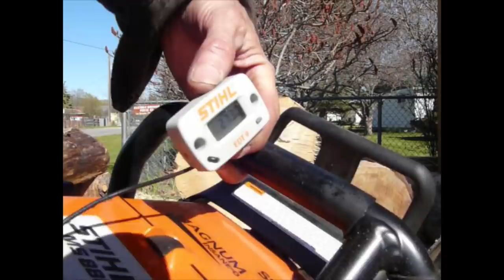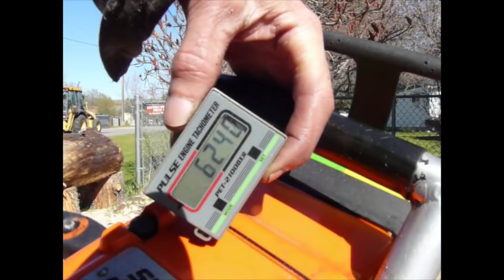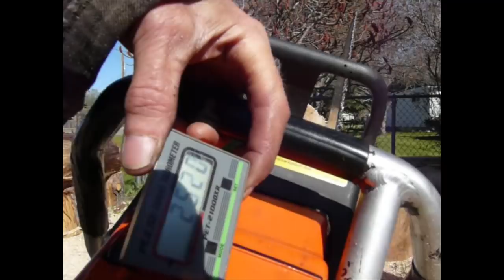Ol' Skool Stihl 084 vs. Latest & Greatest ms880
This was the second to the last run and last timed session with Mr. Carsten's 880. A special thanks to him for allowing me to experiment & drag his saw all over God's green earth in the testing process.
I mentioned ~ time stamp 16:43/4 to look forward to the 084 in my "patented" "Got Flow" 2.0 form. In reality, after fitting the 088/880 style filter base & air flange, it's more like the 3.0 as seen in the title "Got Flow 3.0" 084 Torquer. That puts this version as the "Got flow" 2.0 as I modded the stock 084 filter base to work a little better with the K&N (psych) HoleShot (Maxflow) air cleaner system.
My 084 was complete rebuild. New crank, cylinder assembly, New, New, New... As mentioned, not a lot of time on her - less than the 880 by a few hours for sure. So, she has not turned the corner just yet. The 880 is pretty close if not there already.
An intermittent video... I remembered a few things after the end and could not remember if they were mentioned in some of the previous sessions.
My 084 hit the deck at claimed 8.4 HP. The 880, due to several places internally of enhanced air flow characteristics, is factory rated at 8.6. Impossible to tell through the screen - I can pull for just about all I'm worth on the 084 and she just hunkers down and pulls. The 880 runs good, no doubt about it. Built for torque but not in my "patented" "Torque Tweak" trim. The 880 configured that way would be a force and run a bit stronger down low.
In essence, they are both in Psy-Ko (level) form zippkit wise.
Timed runs.
880 @ 13,160 went 9.77 down and 9.00 up
084 @ 13,260 went 9.53 down and 9.20 up
This is the closest in a timed session that I can remember.
I'm super well pleased at how my 084 came around after some tweaks considering it started life down .2 of a HP shy.
I'm currently available for custom saw modifications. Please shoot me an email if you are interested.